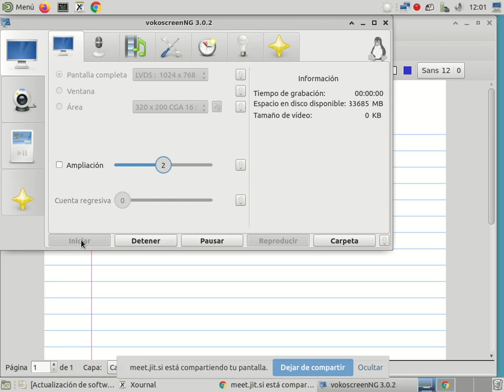Función y curva de oferta